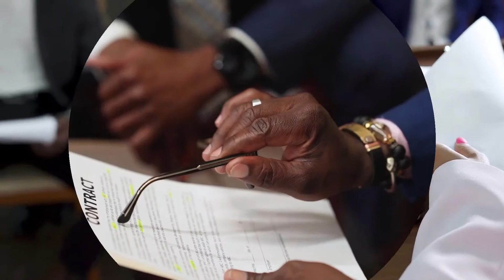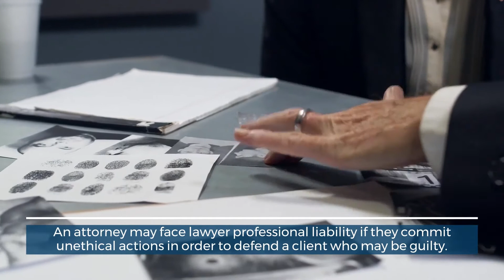How Can Lawyers Manage a Client They Believe is Guilty?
Nearly 80,000 people each year find themselves facing federal criminal charges. Most of these defendants will hire a lawyer to represent them, negotiate plea bargains, and aim for an acquittal. Inevitably, though, some of these defendants have committed the crime that they are charged with. In such cases, how can a lawyer manage a client that they believe to be guilty? Is it unethical to defend a person who may be guilty? It’s important to be aware of lawyer ethical obligations when dealing with guilty clients. If you’re wondering how attorneys handle clients who may be guilty, consider the following factors that often impact a case.